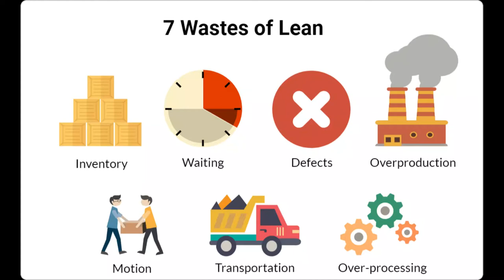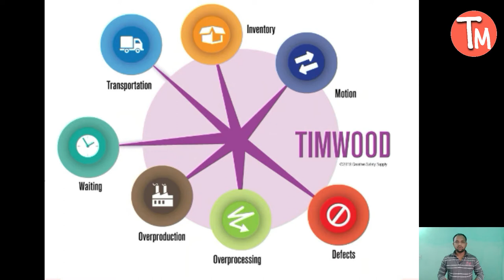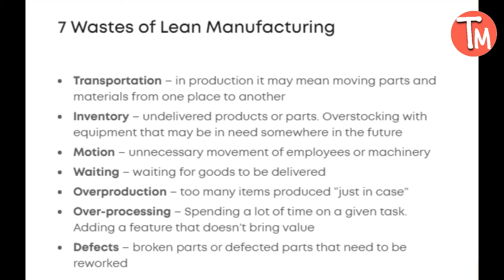7 Wastes of Muda . 7 Wastes of Lean Manufacturing . 7 Wastes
Hello friends
I am Satish Ranjan welcome all of you on channel Tech manufacturing SR .

In this video we will taught about 7 wastes of Muda. 7 wastes of lean manufacturing. 7 wastes .

7 Wastes
7 Wastes of lean
7 Wastes of Muda
7 Wastes of lean manufacturing
7 Wastes kon kon hai
what is 7 Wastes
what is 7 Wastes of lean manufacturing
Toyota production system
lean Manufacturing
tech Manufacturering SR
Satish Ranjan
Muda wastes
Timwood
timwood kya hai
7 Wastes short form
Wastes
Production Wastes
lean manufacturing tools